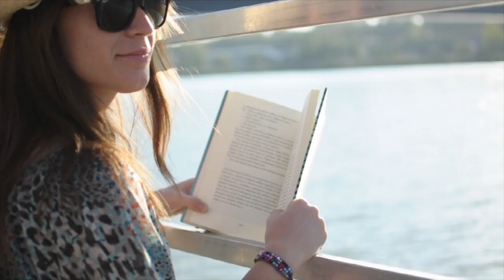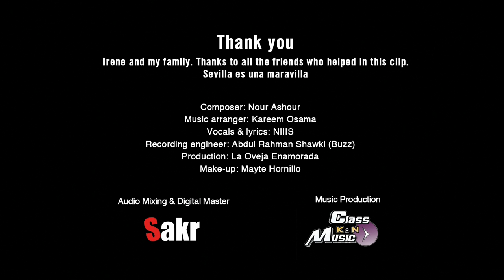Nour Ashour . Easy Easy ( Official Video Clip ) HD - نور عاشور . Easy Easy !!!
Track:  Easy ... Easy !!!

Saxophone & Composer : Nour Ashour

Music Arranger : Kareem Osama

Vocal & Lyrics : NIIIS

Recording Engineer : Abd El Rahman Shawkey ( BUZZ )

Audio Mixing & Digital Master : Sakr

Music Production : K N Classic Music Production

Video Production : La Oveja Enamorada

Make-up Artist : Mayte Hornillo

 (  Positive - Energetic Music - House Music - SaxoPhone - Sax - Egyptian Saxophonist - Egypt - Spain - Sevilla es una Maravilla - Style - Music - Best Track - Alto Saxophone - Soprano Saxophone - Barcelona - Madrid - Alexandria - Cairo )